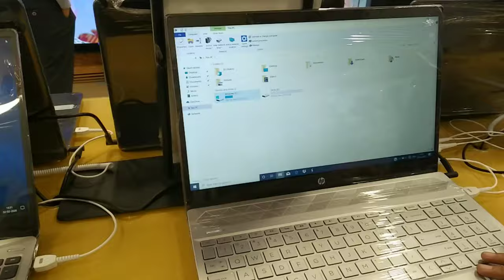Buying new laptop 😎*explore*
Hi ,
explorer family,
In this video I am going to buy a new laptop from Vijay sales
In pashchim vihar